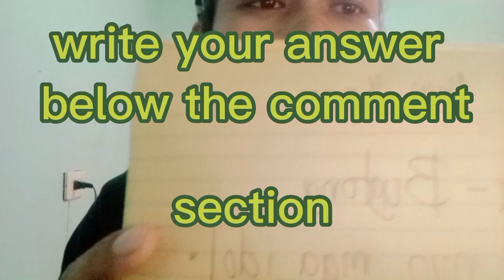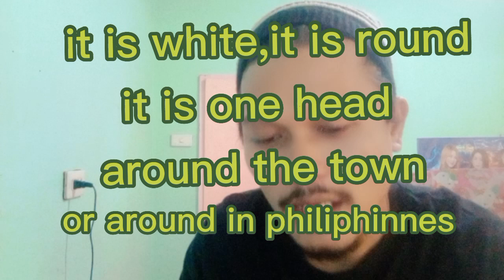magpapalaro ako,bugtong-bugtong..Ang tamang sagot may premyo.top 3 right answer, faster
herbularyo tv
bugton-bugtong

capcut
kanimaster
video vlog
ultimate thumbnail
intro maker

magpapalaro po Ako with premyo,pipili po Ako Ng top 3 right answer, write your answer in comment sectio.first like our video ,subscribes, share thank you God bless us all